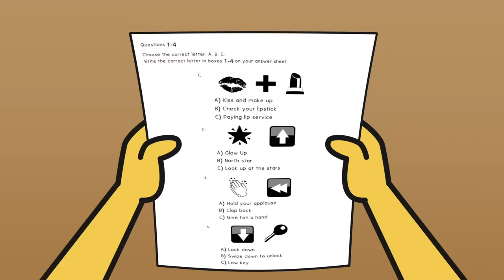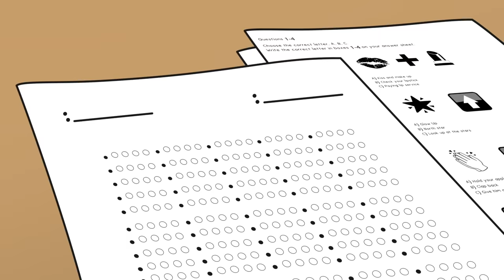Awkward Moments In The Bathroom | emojitown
There's nothing worse than being desperate for the toilet but there's nowhere to go! 😩 Watch as Jo & Jon embark on their own toilet troubles, an annoying Poophead, romantic failures & much more in this exhilarating emojitown compilation!